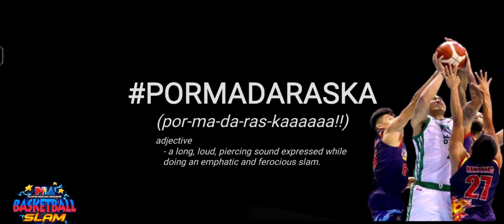PBA Basketball Slam 2023 Blackwater Bossing vs Terrafirma Dyip Week 4 Fantasy Games(3)